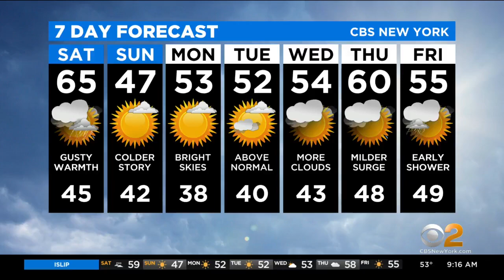Shop Local Saturday: Bury The Hatchet, Six Points Pub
Nothing says, "Happy holidays!" like a night of ax throwing at Bury The Hatchet. Six Points Pub opened in the middle of the pandemic.